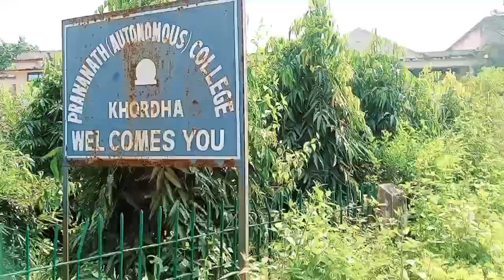Ajj main bahot khush hun 🤗 Finally !